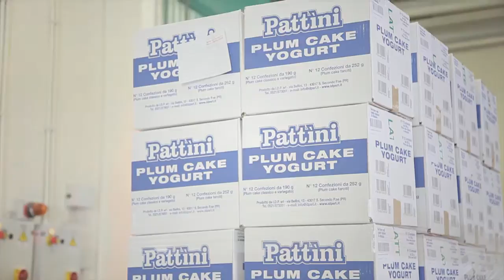Industria Dolciaria Pattini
In una dolce notte di tanti anno fa..."qualcuno" ebbe una BUONA idea.
Dolciaria Pattini: più di 50anni di merende.